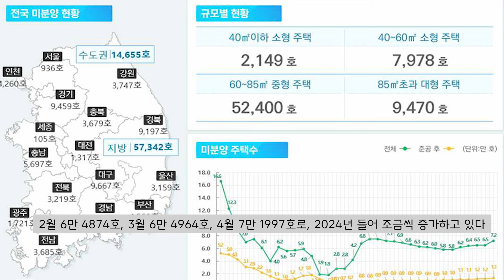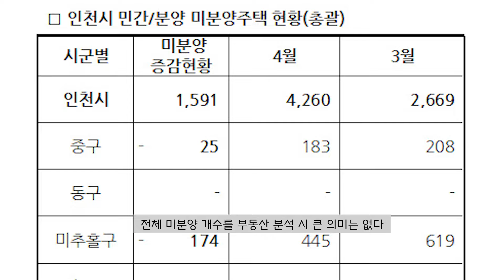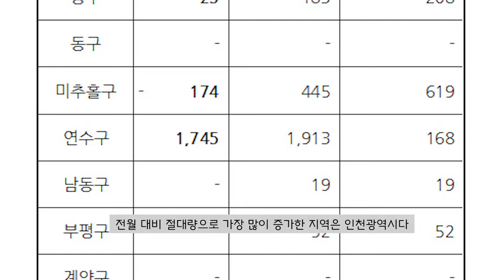(부동산 인사이트)'미분양 줍줍' 실패하지 않으려면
* 이 영상은 투자 판단에 대한 조언일 뿐, 투자에 대한 가치 상승 하락을 보장하지 않습니다.